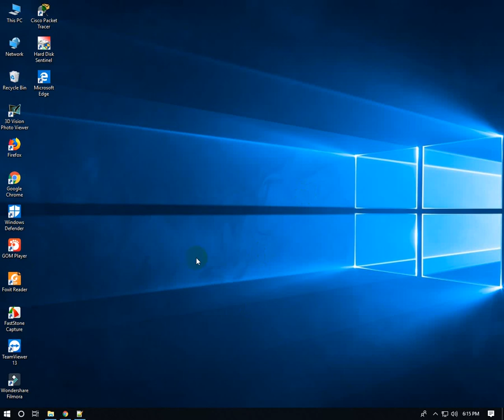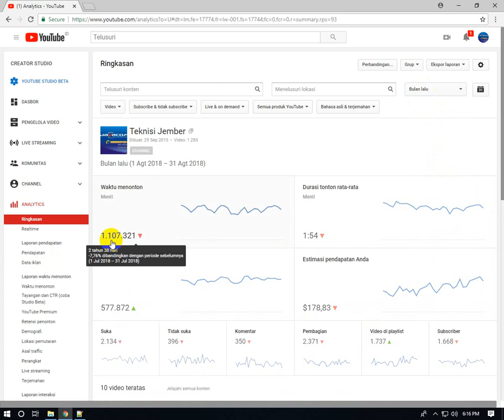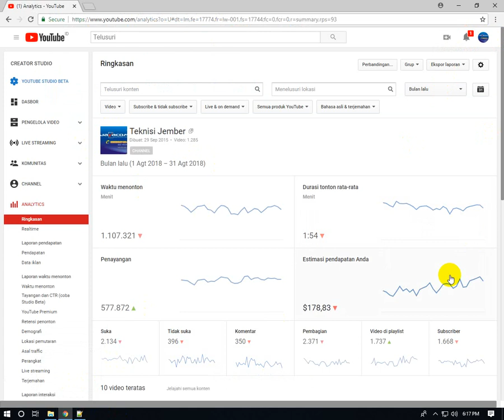[Motivasi] 1jt Menit Ditonton Dapat Berapa Dollar di Youtube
[Motivasi] 1jt Menit Dapat Berapa Dollar - Sebenarnya sih pengen kasih judul berapa rupiah yang didapat, tetapi lebih menarik ke berapa dollar sepertinya ya, gakpapa deh, ini saya upload hanya buat motiviasi ke temen-temen yang lagi semangat menjadi youtuber atau lagi membangun channel baru, tetap semangat ya. Ayo sharing di bawah ini.